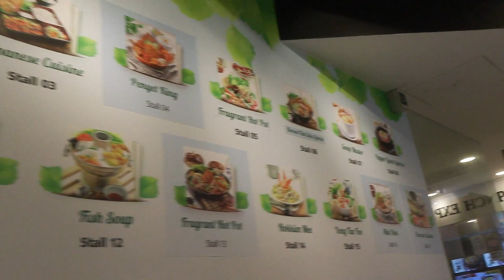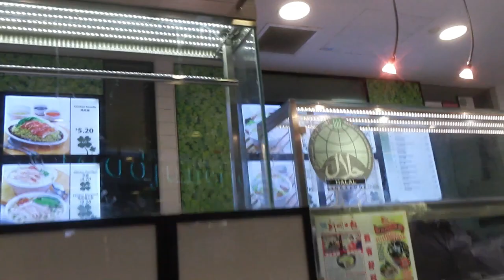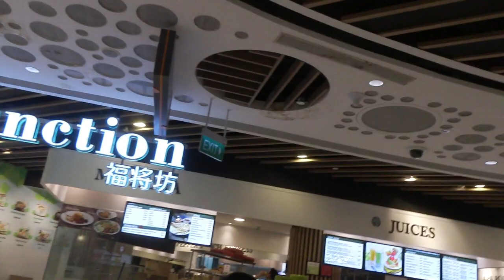Food Junction at East Point Mall (Singapore) Closed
The Food Junction Food  court in Simei closed on 21 Oct 2018 after 2 years of operation.  I captured these scenes on the last day for memory. I am going to miss the food.

Update: It was replaced by Malaysia Boleh.